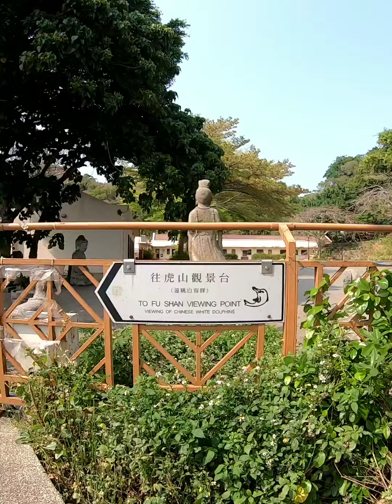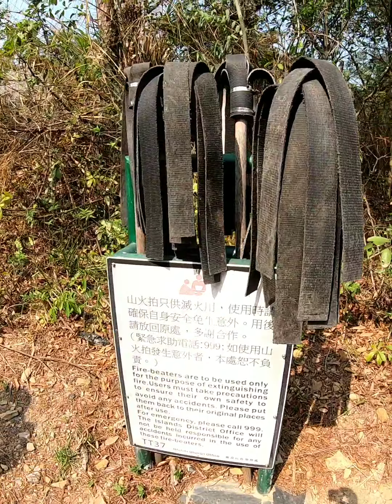行山新手~大澳。虎山觀景台🏞